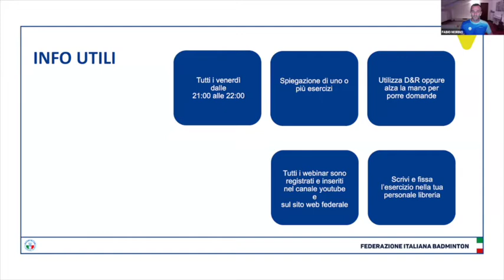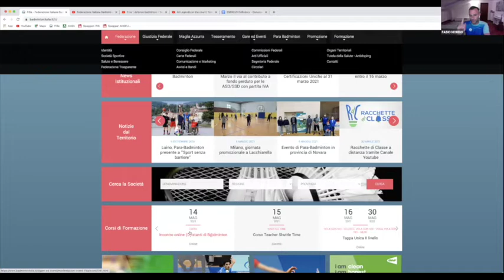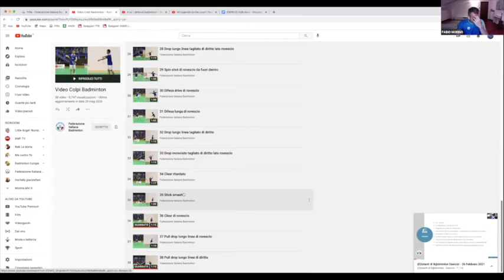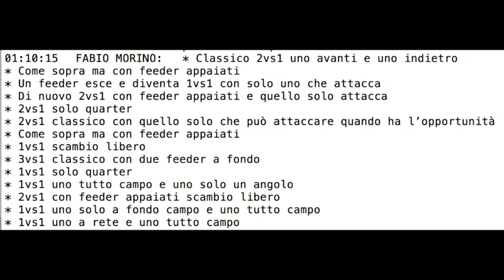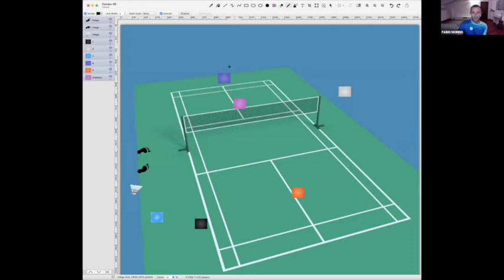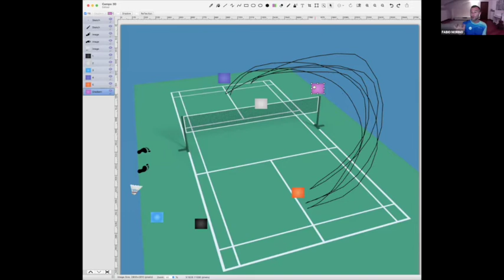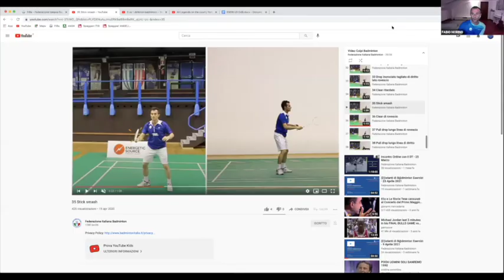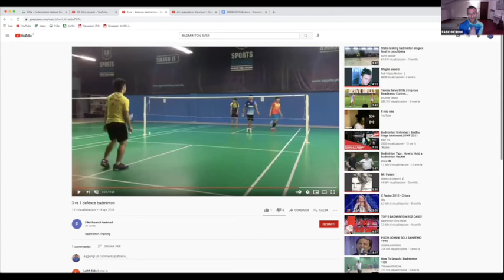(D)istanti di B@dminton Esercizi - 7 Maggio 2021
Argomenti trattati:
➤ L’attacco e difesa trasformer  (3vs1, 2vs1, 1vs1)